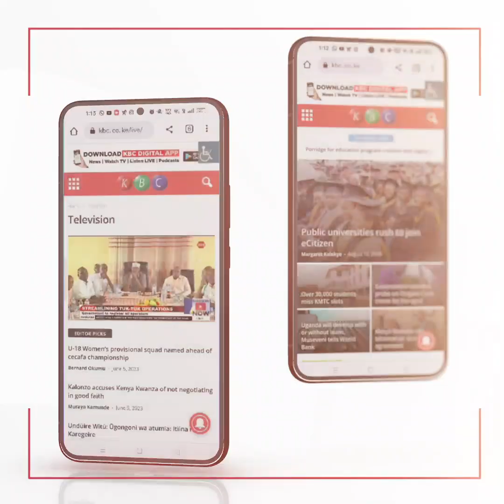KVDA launches several water access points at drought-prone areas along West Pokot-Uganda border